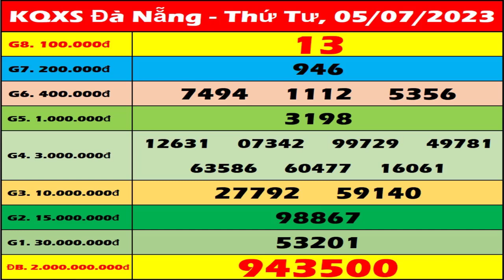Xổ số Đà Nẵng ngày 5 tháng 7 - XSDNG 5/7 - SXDNG - XS Đà Nẵng | Xổ số kiến thiết Đà Nẵng hôm nay